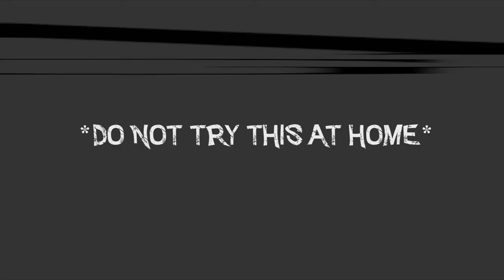JACKASS-Dog SHOCK Collar 2.0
Eye Media Presents JACKASS Shawn Connor in -Dog SHOCK Collar 2.0 *DO NOT TRY THIS AT HOME*Special Thank You to Alex Harmon & Guy Ditri.Be sure to Follow Eye Media on Facebook /Eyemedia1